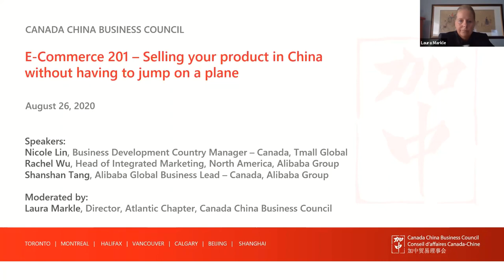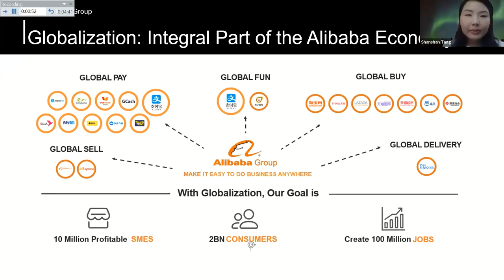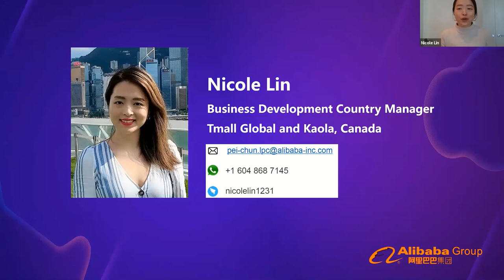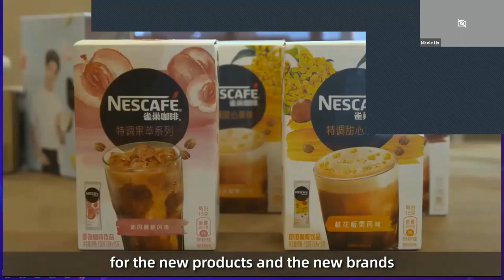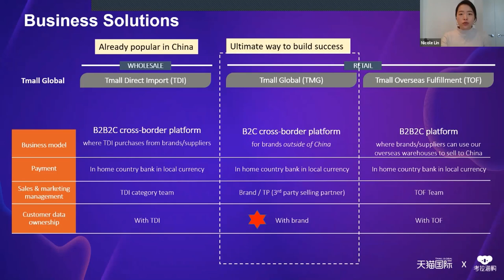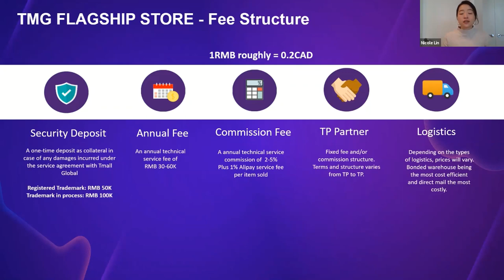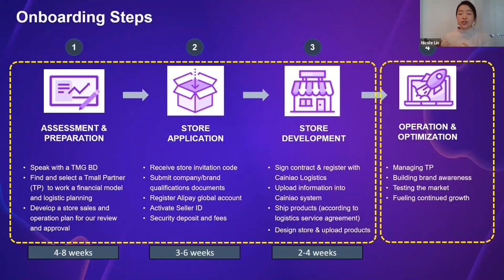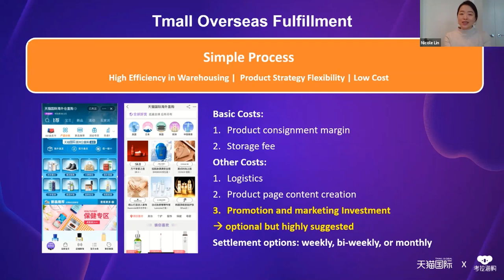CCBC Webinar: Selling your product in China without having to jump on a plane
CCBC’s China Ready Learning Webinar Series is designed to provide guidance and expert advice to companies interested in exporting to China. The sixth in the series was led by Alibaba Group on August 26. In this webinar, Alibaba introduced its complete suite of solutions for brands and retailers to engage with Chinese consumers.